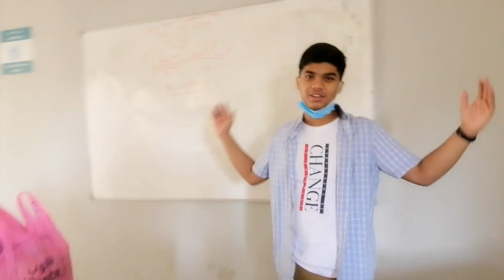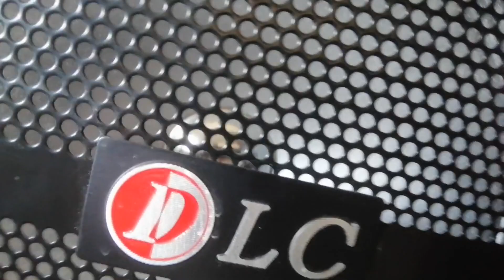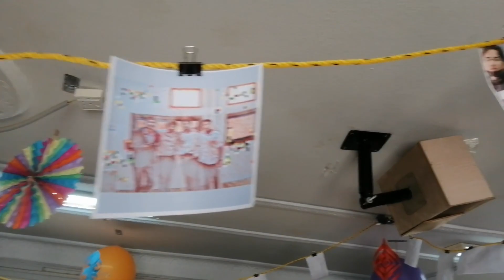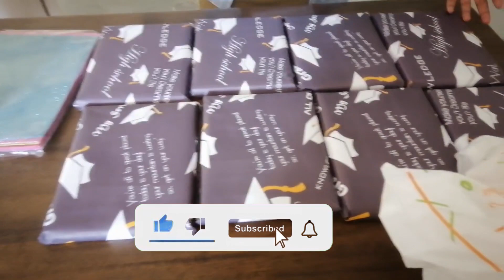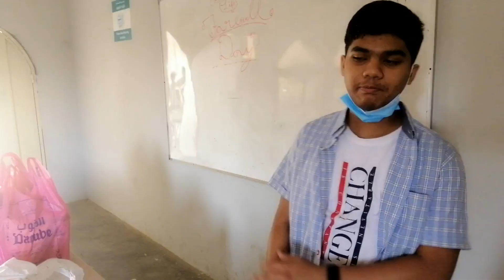Party fun with my buddies. حفلة ممتعة مع رفاقي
Links of other places to visit in KSA. روابط لأماكن أخرى للزيارة في المملكة العربية السعودية